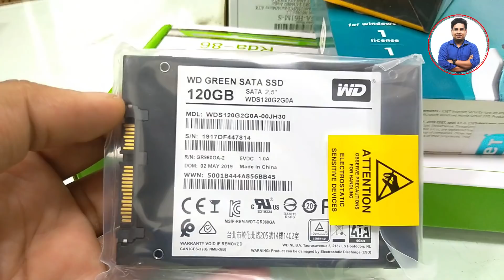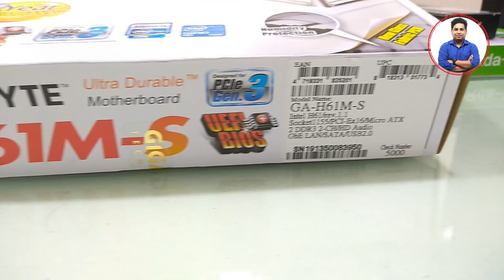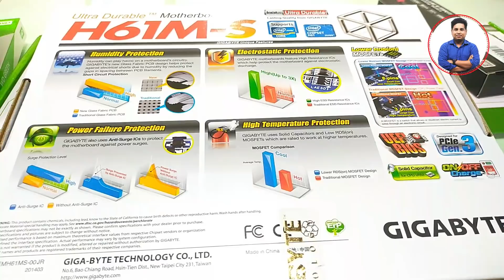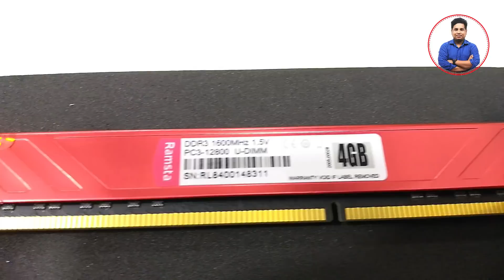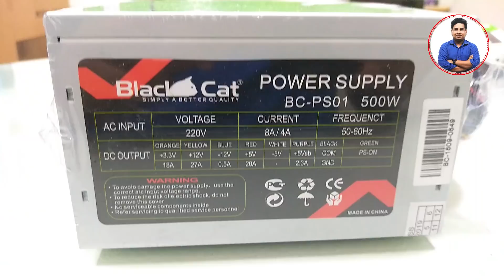Intel® Core™ i7 PC Build Guide Bangla ।। আকর্ষণীয় উপহার ।। Best Place to Buy Desktop Computers BD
19700 Taka Best Budget Desktop Computers Build with Intel® Core™ i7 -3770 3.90 GHz 8 MB Cache , 4 Core , 8 Threads . Intel® Core™ i7 PC Build Guide Bangla ।। আকর্ষণীয় উপহার ।। Best Place to Buy Desktop Computers BD ।। Mehedi 360

If you want to Build a Budget Editing PC under 20K as your Budget then this video is for you. With this Intel Core i7   and 4 GB Ram  you can Do this work smoothly on this PC.

19.7K PC BUILDING PARTS : ( 19700 Taka )

CPU (10,000 Taka) : Intel Core i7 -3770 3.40 GHz -3.90 GHz
Motherboard : (5600 Taka): Gigabyte H61
RAM (1700 Taka): Ramsta 4GB DDR3 1600 MHZ HEATSINK
SSD ( 2100 Taka ) : WD 120 GB SSD
Casing (750) - Atx Thermal
Power Supply - Black Cat 500 Watt

Also You Can Include 22 Inch LG Monitor Only 10200 Taka

AR Computers
Shop Number -54,55 (5th Floor )
Market Name - Sha Ali Plaza
Location - Mirpur 10 , Dhaka 1216